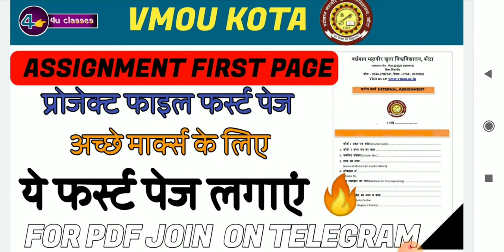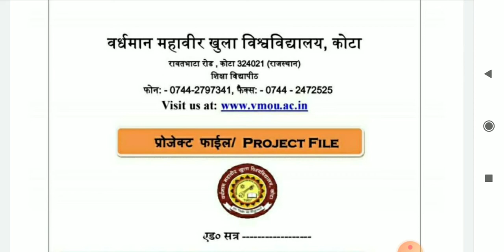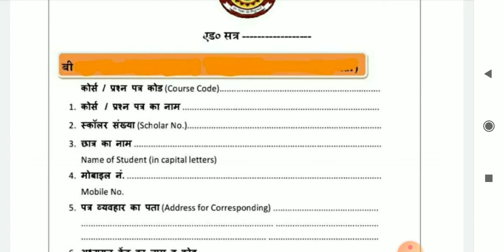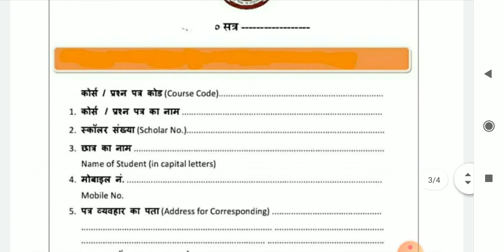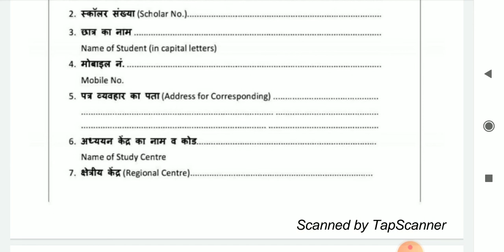vmou assignment front page | assignment ka front page kaise banaye | vmou assignment 2020,first page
vmou assignment help video/how to ready assignment first page/how to complete vmou assignment

vmou result me nc kyu aa rha hai

vardhmaan mahaveer open university kota ke laghbhg sabhi course  ba/ma/bcom/bsc/msc/blib/dlib sabhi  me assignment / सत्रीय कार्य jmaa karnaa hota hy alg alg course me alg alg marks fix hote hy

aapko video me btaye anusaar taiyar karke jma karvana
graduation course 30% marks
post graduation me 20% marks ka assignment hote hy acche se taiayr karke jmaa karvaye aapko acche marks mileynge.

how to complete vmou assignment
how to ready vmou assignment file firse page
h
vmou assignment kaise taiyar kre.
assignment me first page par kya likhe
सत्रीय कार्य कैसे पूरा करे
सत्रीय कार्य का फर्स्ट पेज कैसे भरे
सत्रीय कार्य कितने नंबर के होते है
assignment marks
Vmou kota